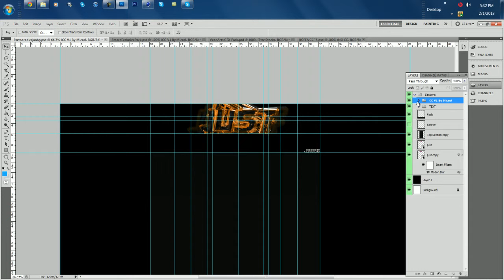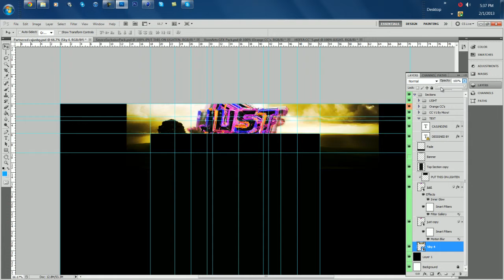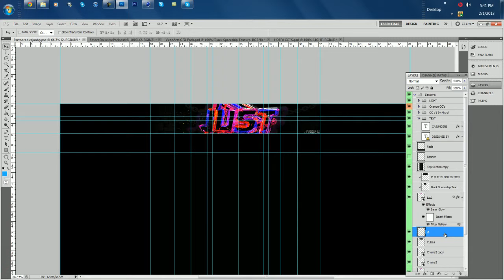Just RC Speedart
Song. Eddy B and Tim Gunter, Underdog